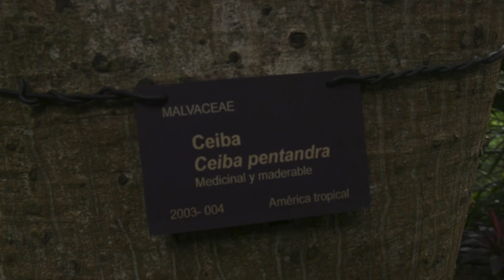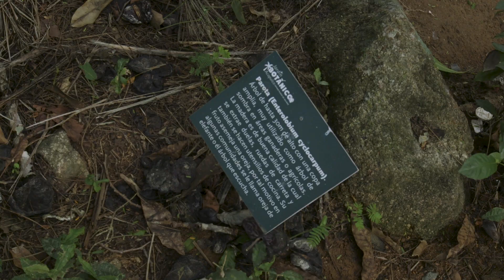El arboreto del Jardín Botánico de Acapulco, un lugar donde la naturaleza habla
¿Qué es un arboreto y cuál es su función? ¿Qué especies se preservan aquí y por qué? Uno de los lugares especiales del Jardín Botánico de Acapulco es el “Arboreto” que cuenta con árboles enormes, algunos de ellos en peligro de extinción, como el palo morado y el de cera. En esta cápsula de México Herencia y Orgullo,  doña Esther Pliego de Salinas, fundadora del Jardín Botánico, nos cuenta que así como un jardín botánico es un museo viviente de plantas, un arboreto es una grandiosa colección de árboles vivos.